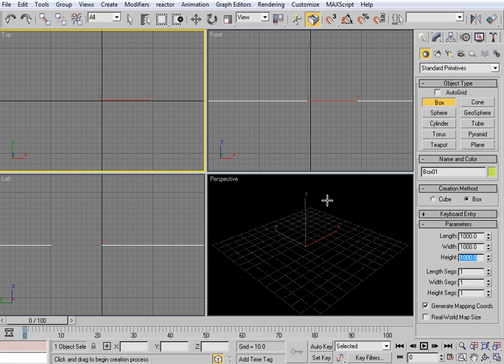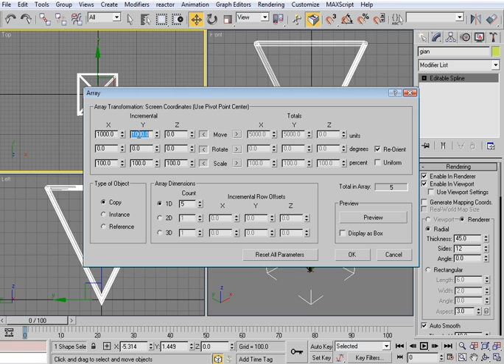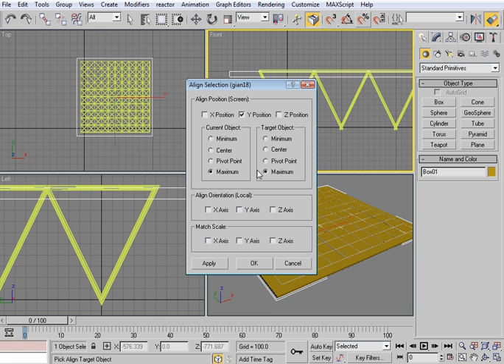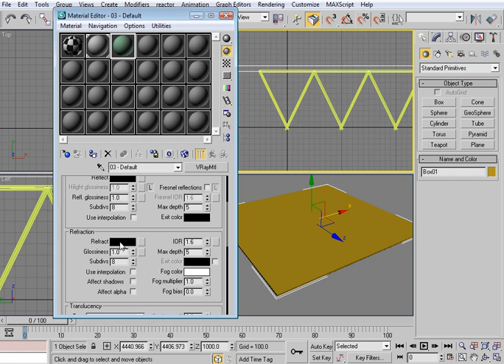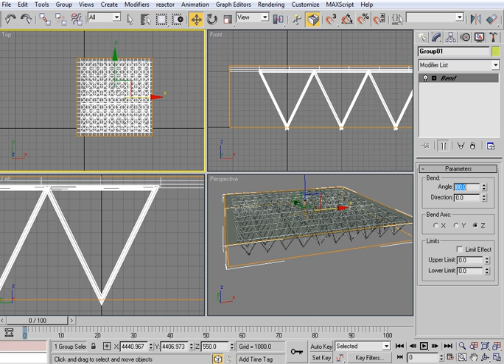hoc 3d gian kg nhe hoangnhi